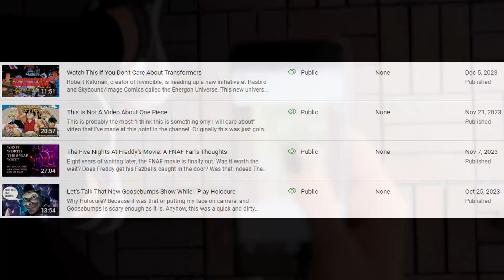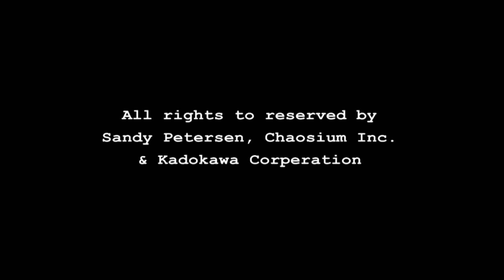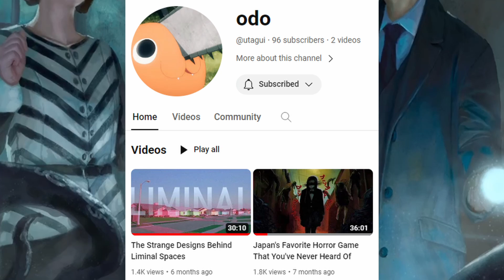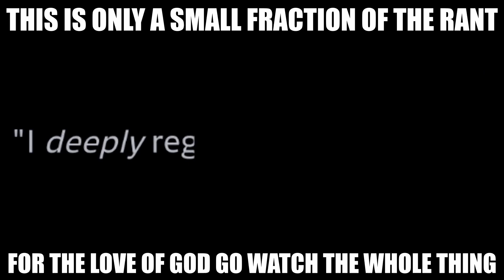Ten Awesome Things From 2023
From Dr. Strange to Dr. Stone, and all the video essays and movies between, here's a list of ten of my favorite things from 2023! I lampshade that this idea is basically stolen from Super Eyepatch Wolf and then of course while I'm editing he drops a banger list for 2023. Life sure is funny sometimes.

"KICK BACK but it's SALSA (Full Version)" cover by @TrickerAnisong